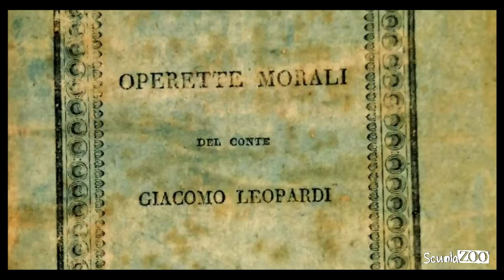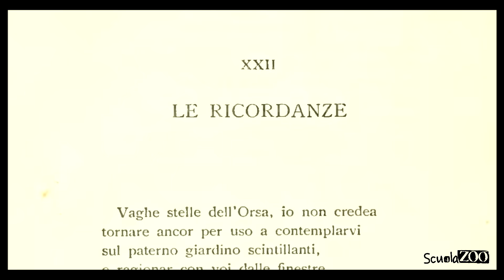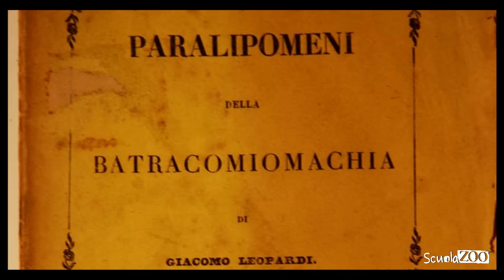Noccioline #43 - GIACOMO LEOPARDI SPIEGATO FACILE in 5 MINUTI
Ciao STUDENTELLI BELLI! Oggi riassumiamo per voi l'intensa vita e le opere (senza entrare nello specifico che sennò il video dura sei mesi) di quel capellone pessimista di Giacomo Leopardi! Preparate l'ansia e i fazzoletti.